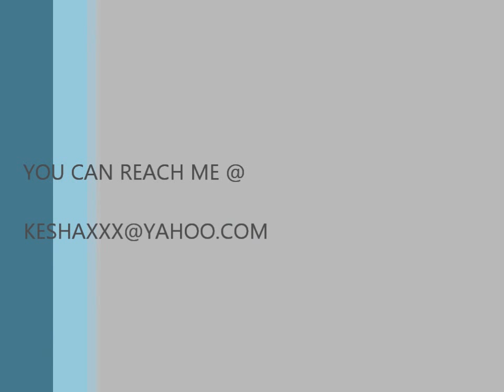BLACK MEN ARE DOGS HOEZ BROKE JOBLESS A WASTE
all black men are not dogs ladies give some men a chance dont label all men as dogs every man is DIFFERENT any questions you can reach me at or pm me here